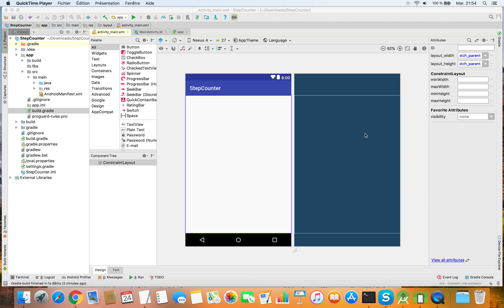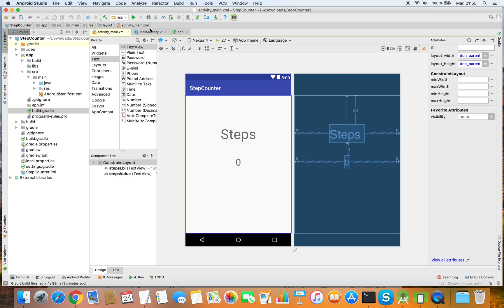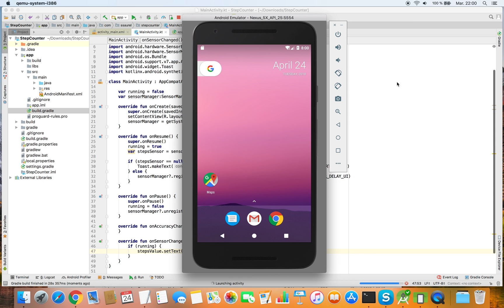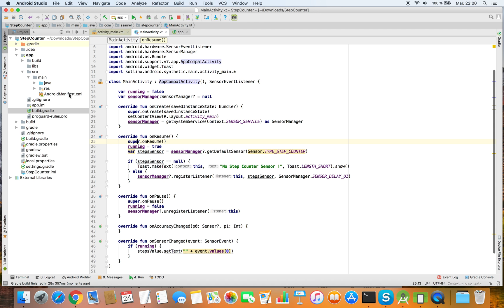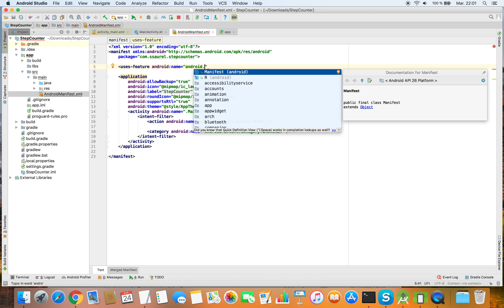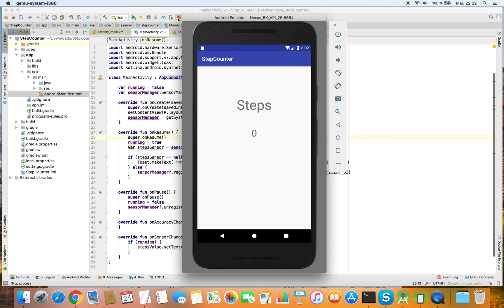Create a Step Counter Fitness App for Android with Kotlin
Android smartphones and tablets have a lot of sensors letting developers to create great applications answering to various use cases. In that video, you are going to discover how to create a step counter application for Android with Kotlin. A good way to discover how to make a simple application in Kotlin on Android Studio.

We wait for your feedback in comments.